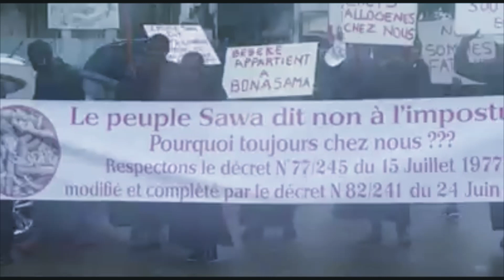Dieudonné Essomba vs Owona Nguini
L'État unitaire centralisé ou décentralisé au Cameroun et le fédéralisme (Un Cameroun fédéral), comme une alternative pour une paix durable au Cameroun d'apres les fédéralistes, ces deux sujets sont d'actualité au Cameroun.
Pour certains Camerounais, l'État unitaire est favorable et pour d'autres, l'Etat unitaire freine le déeloppement du Cameroun d'oú l'importance de la mise sur pied de l'implémentation de l'État fédéral du Cameroun.
Et cela, au jour d'aujoud'hui, entre le Dr Dieudonné Essomba et le professeur Mathias Eric Owona Nguini, c'est comme ''le chat et la souris''. Les deux intellectuels se regardent littéralemt et idéologiquement comme pendant des conquetes des terres africaines par les occidentaux, d'abord par les Allemands vers 1800 et en suite par les Français et les Anglais dans les années 30
Entre Mr Essomba Dieudonné, grand économiste de tous les temps, et Mr Mathias Eric Owona Nguini grand professeur d'université, il faut faire vite sinon il serait trop tard pour sauver l'élite de la communauté Ekang et aussi et surtout trop tard pour sauver le Cameroun dans son ensemble.
Affaire á suire...

Thank you for visiting The World Tv

Regardez: "Junior Zogo face à la justice française contre les membres du mrc/bas"